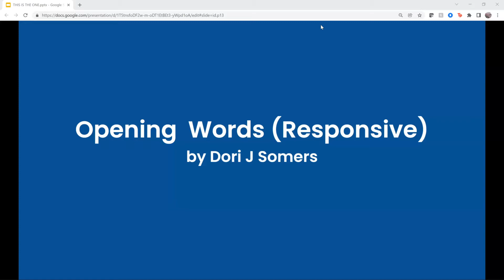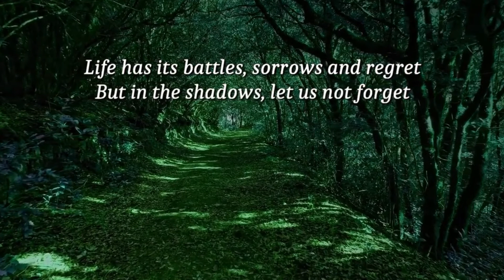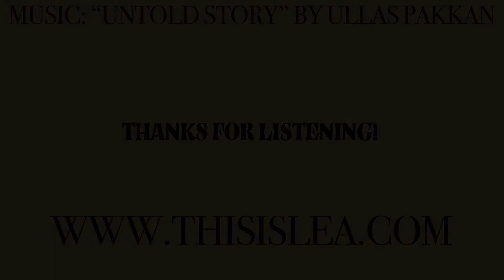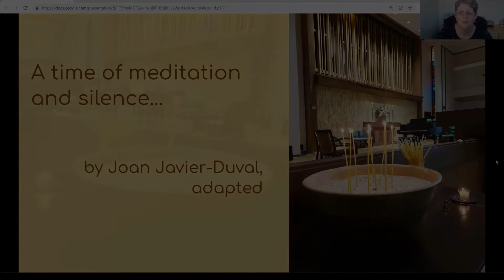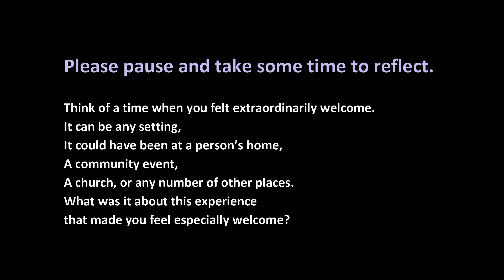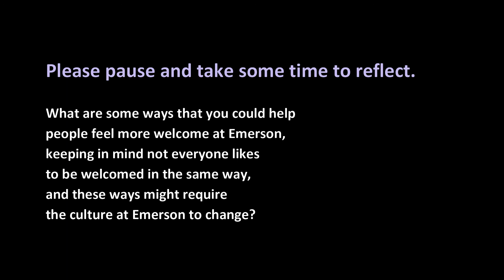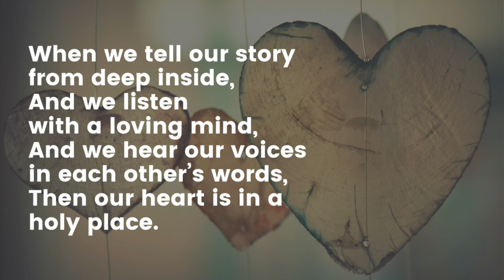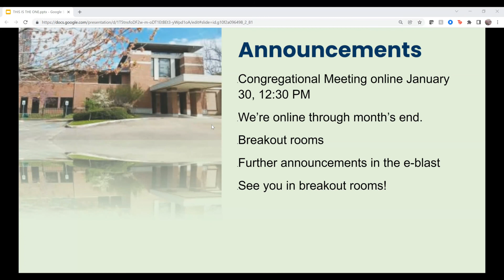Emerson Worship Service - January, 23, 2022